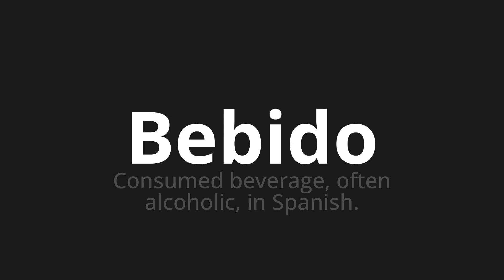How to pronounce Bebido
Master the Pronunciation of 'Bebido WHICH MEANS DRINKED' - which means : CONSUMED BEVERAGE, OFten Alcoholic, in Spanish. 📝 with @PortuguesePronunciation 🎓🗣️ - [Your Guide to Portuguese]

Learn to pronounce 'Bebido' perfectly in Portuguese with our easy and engaging tutorial by @PortuguesePronunciation! 📖📽️ In this comprehensive video, we provide you with native speaker examples 🗣️👂 and phonetic breakdowns 🎵 to ensure you get the pronunciation just right.

How to say Drunk in Portuguese